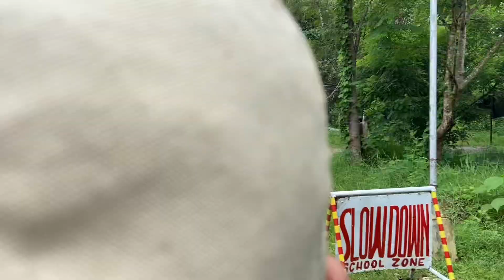EP44 | Wag Kang Magkulong , Maligo Ka Pre Tara … | LaLol | Brgy. Taposo Candelaria, Zambales